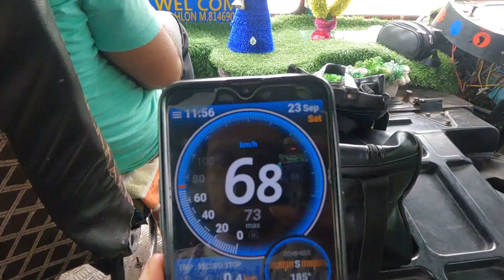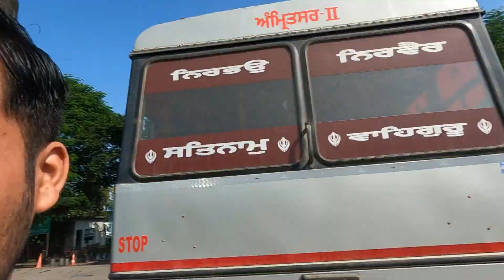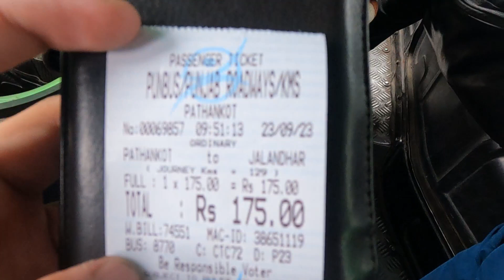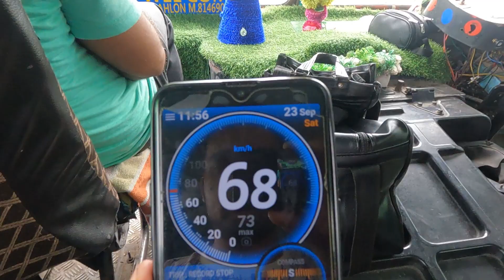Pathankot 🛣️To Jalandhar 🎥 Bus Vlog 🛤️